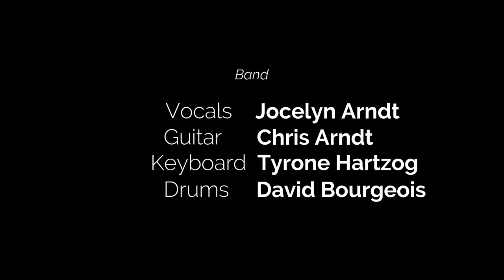Ossining Makes Music - Featuring Jocelyn & Chris Arndt